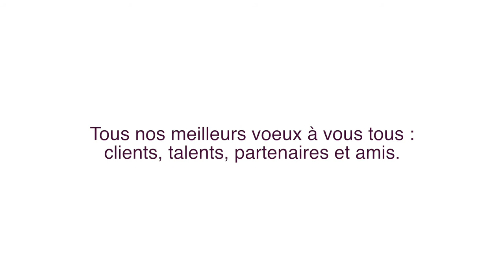Voeux 2014 - Option 2 - Agence KALAAPA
Imaginatifs, persuasifs, engagés, créatifs : nous ne changerons pas en 2014 !
Tous nos meilleurs voeux à vous tous :  clients,  talents, partenaires et amis.